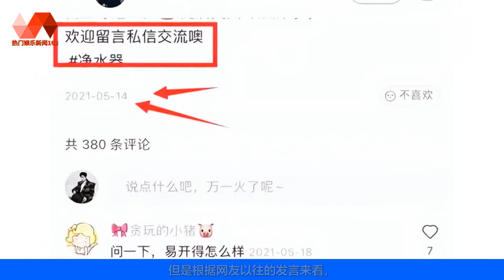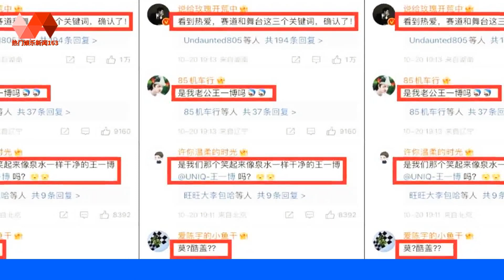扎心，王一博净水器代言预热1小时被刘涛粉先发现，意外证实一事 | 王一博 - 热门娱乐新闻163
🐯热门娱乐新闻163 21/10/22: 扎心，王一博净水器代言预热1小时被刘涛粉先发现，意外证实一事